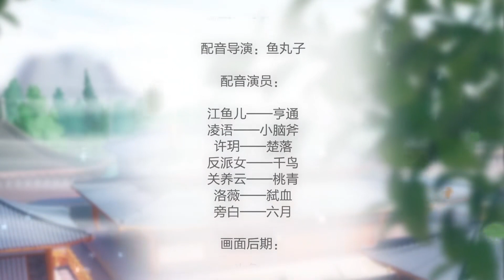🔔🔔🔔 《我，一招打爆修真界 》第32集 高清 1080P